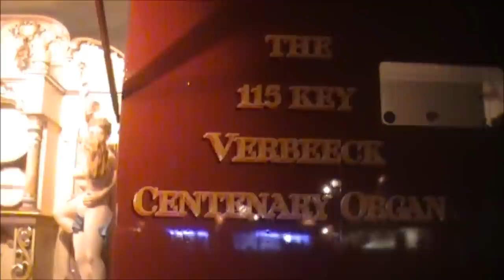Organs at Great Dorset Steam Fair 2014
I have filmed three organs at GDSF 2014:

0:00 de Grote Gavioli
6:33 die Münchner Oktoberfest-orgel
14:56 Verbeeck Centenary Organ